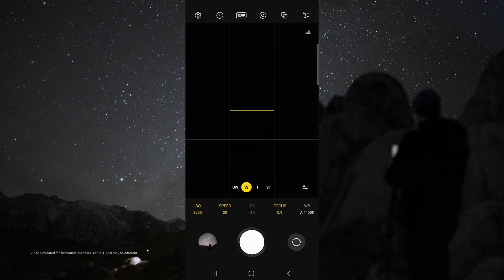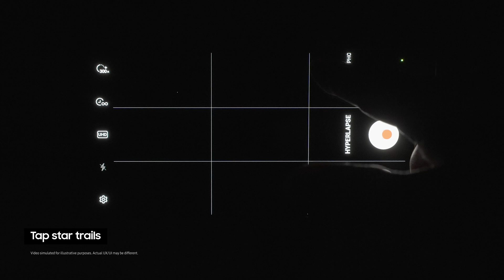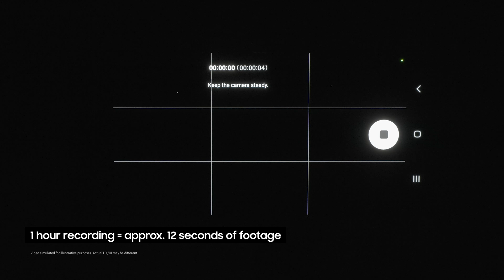Galaxy S23 Ultra: 如何捕捉壯麗夜空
自然界攝影師 Michael Shainblum 示範用 Galaxy S23 Ultra 拍攝黑夜和星空軌跡。

00:17 簡介
00:30 拍攝前準備
00:43 設定夜拍模式
01:03 星像指南模式
01:33 成品展示
01:43 拍攝 hyperlapse 影片
02:10 成品展示